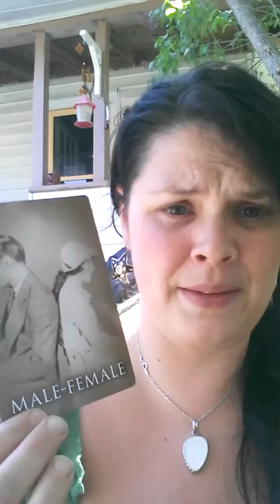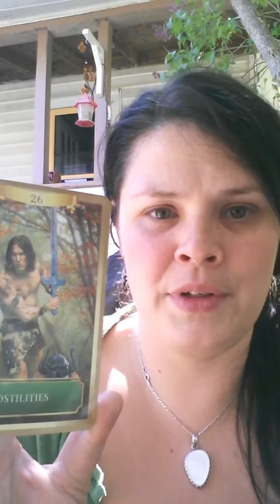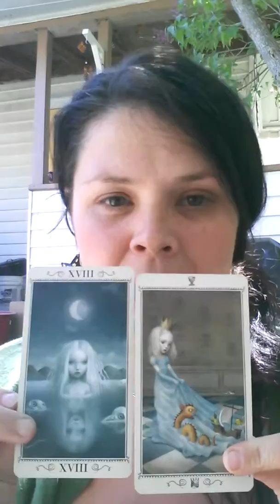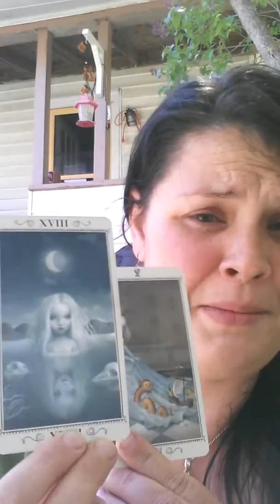Duality and Gemini Energy